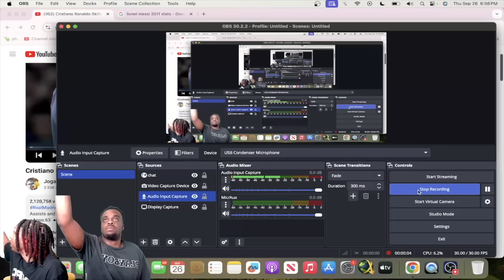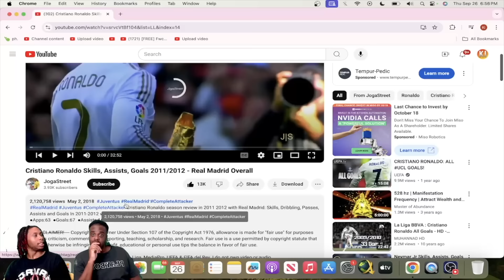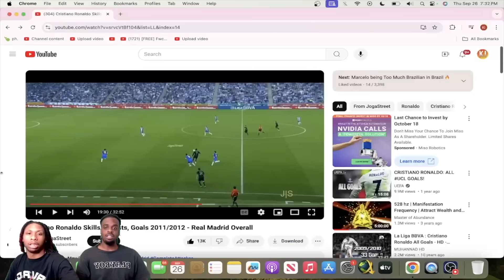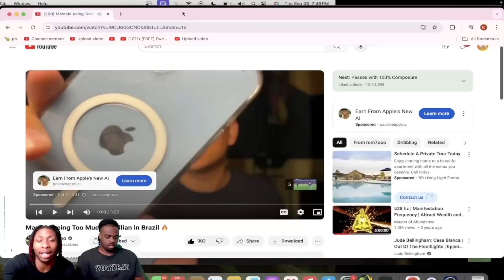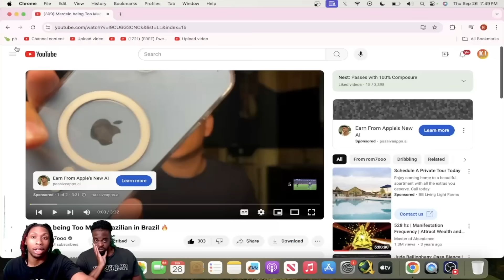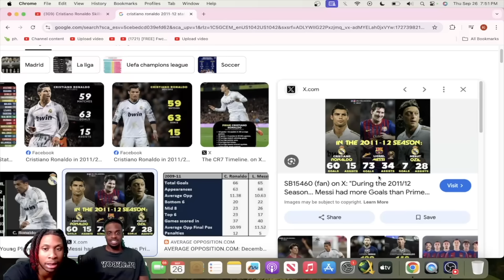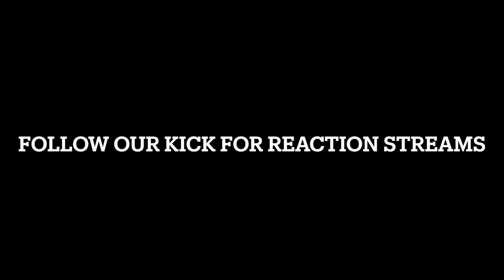Cristiano Ronaldo Skills, Assists, Goals 2011/2012!